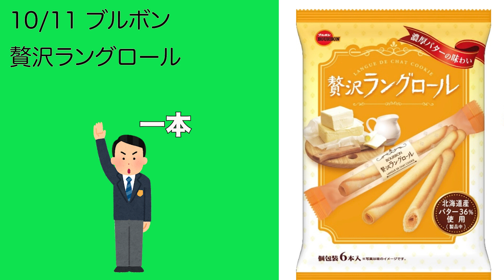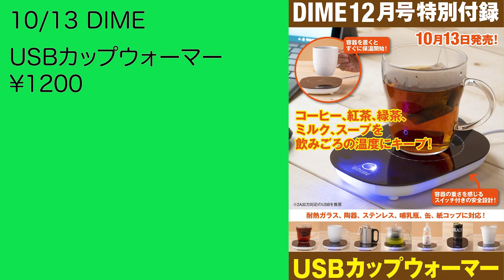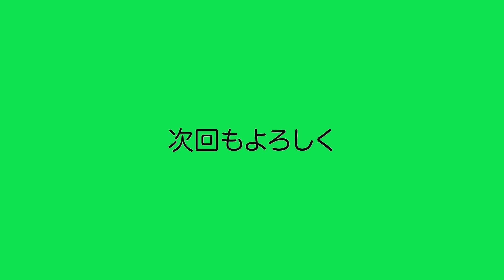【雑誌付録】来週発売予定の付録まとめ(2022/10/10～10/16分 12冊)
※半額セール期間中は全品送料無料！

↓夏の福袋まつり第六弾 オトナミューズ（数量限定）送料無料↓

↓夏の福袋まつり第四弾 大人のおしゃれ手帖（数量限定）送料無料↓

↓Amazonタイムセール↓
↓Amazon売れ筋ランキング↓